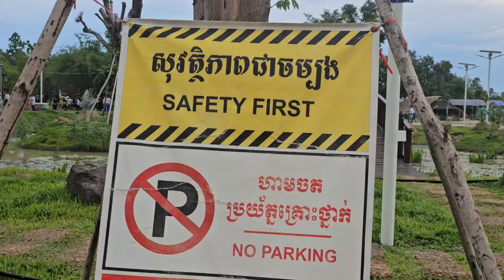ល្បីដល់សាលាចិន មកទស្សនកិច្ចវត្តតាសុត ព្រះអង្គចន្ទមុនី